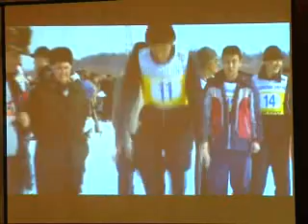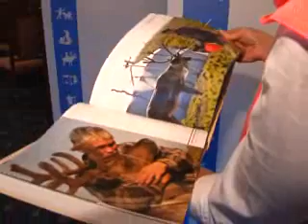Energy TV Programme_17-12-10.wmv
Signing the Second Sakhalin Indigenous Minorities Development Plan (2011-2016)